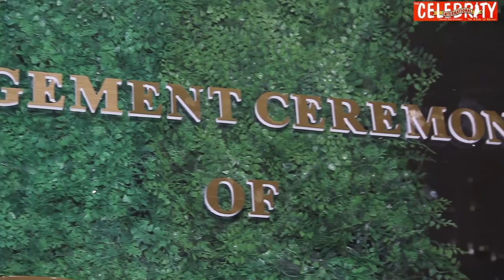MARIAM & QUDUS || TRADITIONAL MARRIAGE